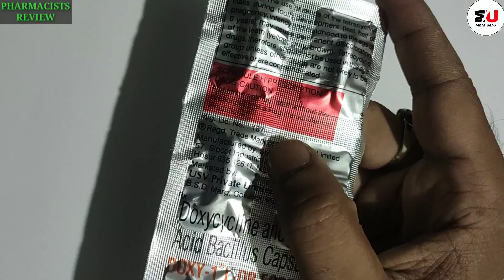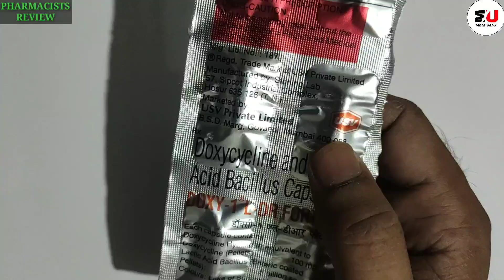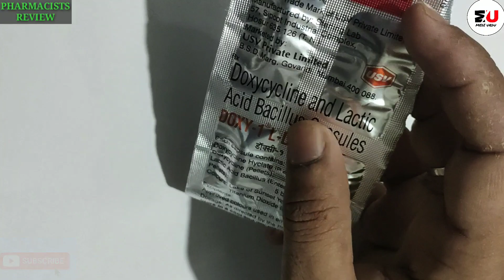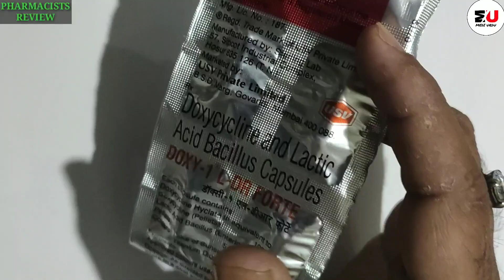Doxy 1 L DR Fort Capsule | Doxycycline 100mg | करोना की दवा | Use, Side effect |खाने का तरीका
Doxy 1 L DR Forte Capsule | Doxy capsule use in hindi | doxycycline capsule use karne ka trika | doxycycline le fayde aur nuksan | doxy |

Hi दोस्तों नमस्कार हमारे चैनल  MEDI URDU पर आपका स्वागत है। मैं एक PHARMACIST हूं |
इस वीडियो में DOXY 1 L DR FORTE CAPSULE ( DOXYCYCLINE) के बारे में जानकारी दी गई है। हमारे चैनल पर दिखाई जाने वाली वीडियो सिर्फ जानकारी देने के लिए है।कोई भी दवा लेने से पहले अपने डॉक्टर से राय जरूर ले लें।

TOPICS COVERED :

Doxy
Doxy 1
Doxy 100mg
Doxy 100mg Capsule
 Doxy 1 L Dr Forte Capsule
 Doxy 1 L Dr Forte
Doxy 100mg For Covid
Doxy 100mg Capsule In Hindi
 Doxy 100 Tablet
Doxy 100 Mg Tablet Uses
 Doxy 100 Mg For Covid In Hindi
Cap Doxy 100 Mg
Doxy 100 Capsule Uses In Hindi.

Other Antibiotics & Multivitamin

COMBIFLAME TABLET REVIEW

NEUROBION TABLET REVIEW

SHELCAL TABLET REVIEW

DEXONA TABLET REVIEW

CALPOL TABLET REVIEW

REVITAL CAPSULE REVIEW

BECADEXAMIN capsule review

AZITHROMYCIN TABLET REVIEW

ITRACONAZOLE REVIEW